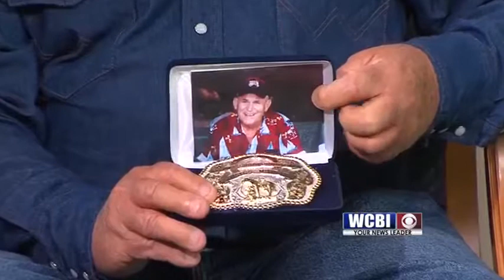Sunrise Guest 10/30/17 - J.D. Brown Trail Ride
John Lynes joins us to talk about the J.D. Brown Memorial Trail Ride that will take place Saturday, November 4.  Money raised will be donated to St. Jude Children's Hospital.  The ride starts at 725 Mud Creek Bottom Road in Pontotoc at 10 AM.